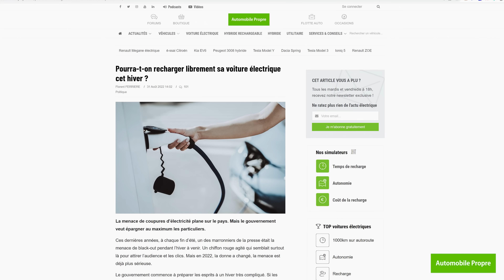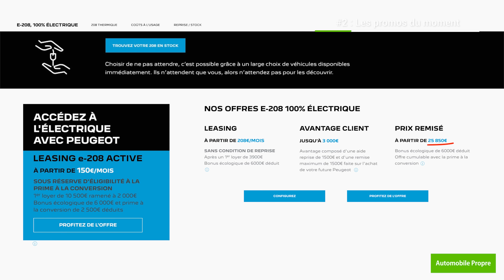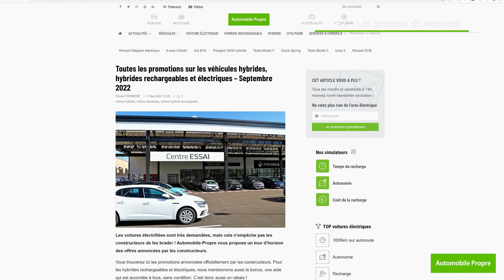Voitures électriques : les soldes de la rentrée sont là !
Vous n’avez pas eu le temps de suivre l’actualité autour de la voiture électrique ? Voici le journal auto et les titres qu’il ne fallait surtout pas manquer !

📲 Téléchargez CHARGEMAP gratuitement, votre compagnon de route préféré pour trouver des bornes de recharge

➜ Pourra-t-on recharger librement sa voiture électrique cet hiver ?

➜ Prix de l’électricité : quelle hausse craindre en 2023 pour la recharge de sa voiture ?

➜ Toutes les promotions sur les véhicules hybrides, hybrides rechargeables et électriques – Septembre 2022

➜ Citroën ne bloque plus l’arrivée de Polestar en France

📰 Retrouvez toutes les actualités de la voiture électrique sur Automobile Propre

🎬  Vidéos
📖  Articles
📚  Dossiers
🚗  Guides d'achat

Sommaire :
0:00 • Sponsor
0:07 • Générique
0:14 • Introduction
0:52 • Résultats d’immatriculations
2:01 • Les promos du moment
3:49 • Polestar arrive en France
4:49 • Conclusion